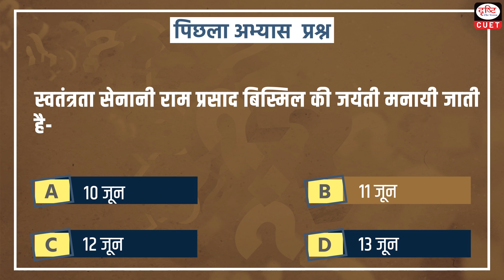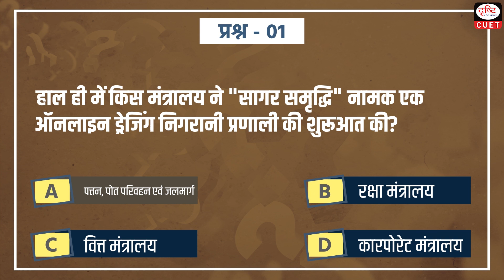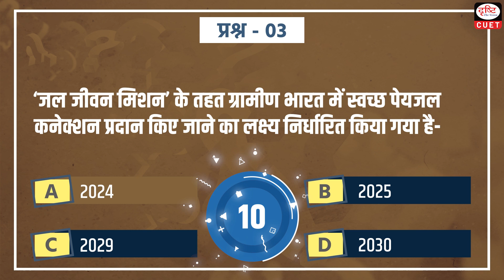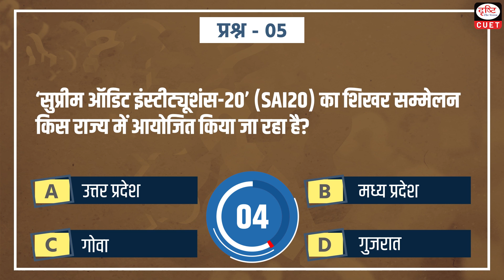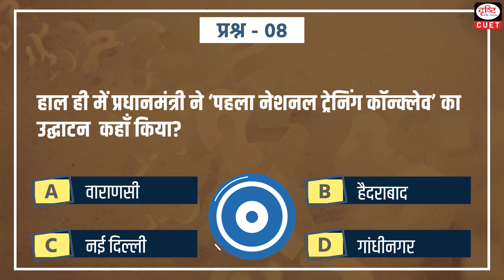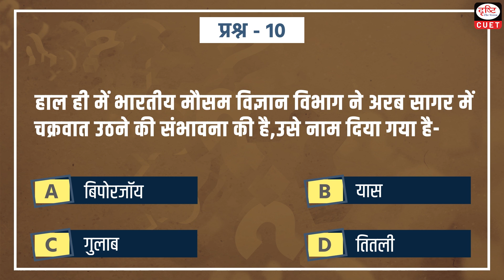CUET 2024 |Current Affairs | Practice MCQs | Episode 08 | Drishti CUET Hindi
Dear Viewers,
1. Sagar samridhi
2. Bitalujas
3. Jal jivan mission
4. Gulabi minakari handicraft
5. SAI20
6. New DG of BSF
7. Nuti garden project
8. First national training conclave
9. Shri Shankar murli
10. Biporjoy
11.  Ladali bahana